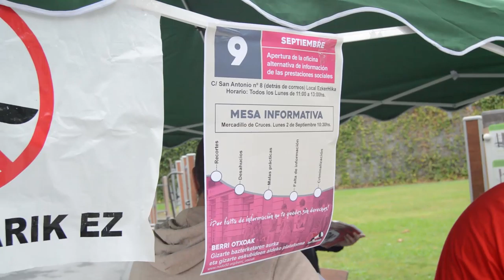Berri Otxoak reabrirá la próximo 9 de septiembre la oficina tras el periodo estival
Berri-Otxoak ha instalado una mesa informativa en Gurutzeta para anunciar la reapertura de la oficina el 9 de septiembre y la implantación de la huella digital por parte de Lanbide.